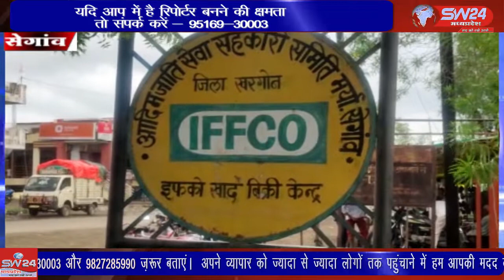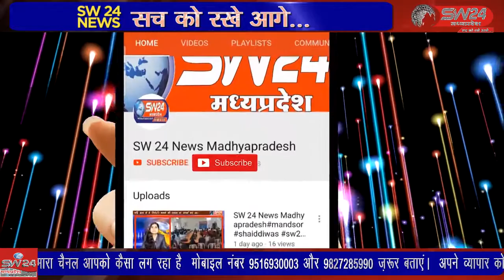क्षैत्र में इन्द्र देवता की मेहरबानी के बाद भी आखिर सेंगावा का किसान खाद के लिए परेशान हो रहा है।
क्षैत्र में इन्द्र देवता की मेहरबानी के बाद भी आखिर सेंगावा का किसान खाद के लिए परेशान हो रहा है। आदिम जाति सेवा सहकारी संस्था सेगांव में हजारों किसानों के लिए मात्र 500 बेग डीएपी खाद आया है।सेगांव से संजय जायसवाल की रिर्पोट